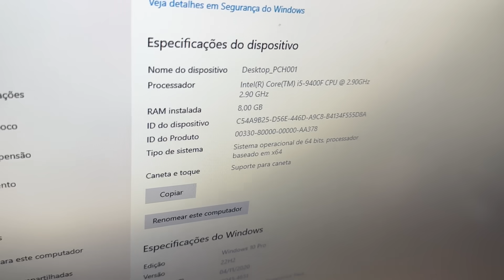Ele Derrubou ÁGUA no PC GAMER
📷 Siga a TJGAMING no INSTAGRAM: @tjgaminbr

Fala Gamers, blz? No vídeo de hoje nosso cliente derrubou água no PC GAMER e olha o resultado.

🕒🕒 MELHORES MOMENTOS 🕒🕒

Produtos Recomendados:

Monitor Portatil:
+Opção no Brasil
+ Mais Barato

Pasta Térmicas:
+ Custo Beneficio - NITROGEM PRO 1,5G - 14W/MK ( Usada nos Vídeos)
+ Barato - NITROGEN BASIC 1,5G - 5,5W/MK

Parafusadeiras:
+ Custo Beneficio - WORX 4V ( Utilizada nos vídeos)
+ Barato - DRILL 3.6V

Headsets:
+ Custo Beneficio

Headsets:
+ Custo Beneficio

Teclado Mecanico
+ Custo Beneficio

Mouse Gamer
+ Custo Beneficio